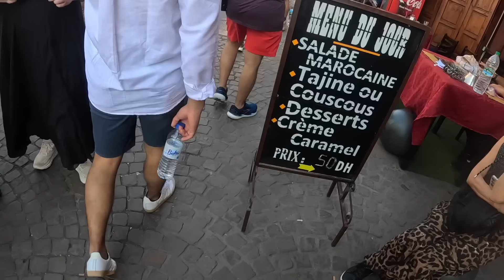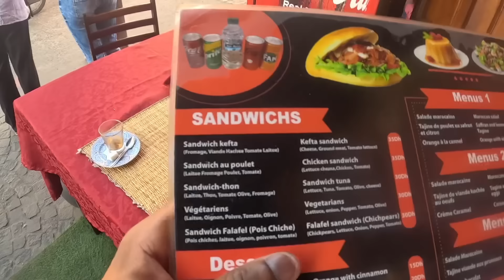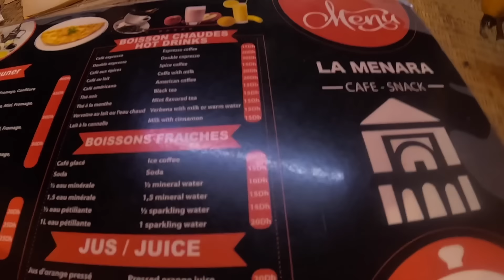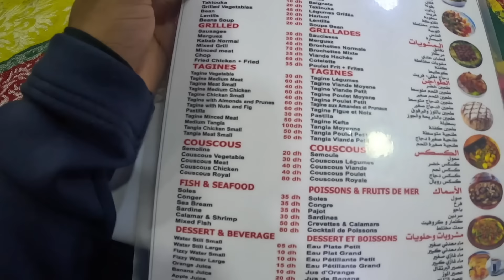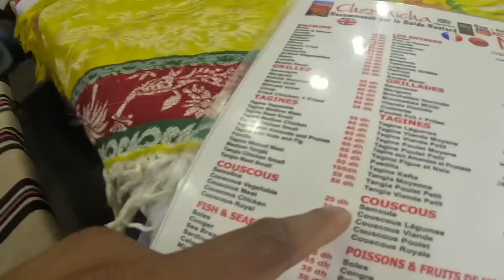Tension dans les coins oubliés de Marrakech - Maroc 🇲🇦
Let's GO pour explorer le maroc